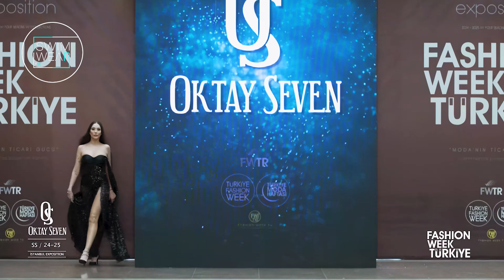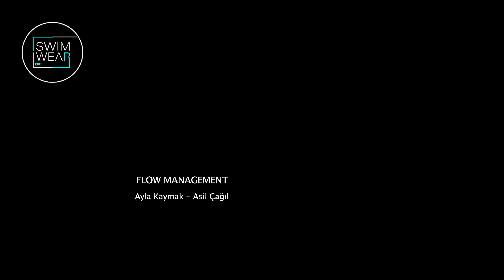OKTAY SEVEN Turkiye Fashion Week Istanbul Summer 2025 - 4K Full Show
Swimwear&Underwear by Fashion Channel is dedicated to the most iconic, sexy, and influential lingerie and swimwear fashion shows. You'll find original, enticing, and colorful content, along with news and insights into the strongest trends, all encapsulated in a single channel.